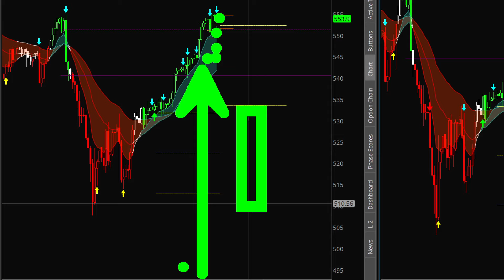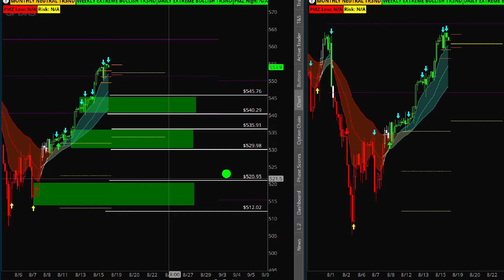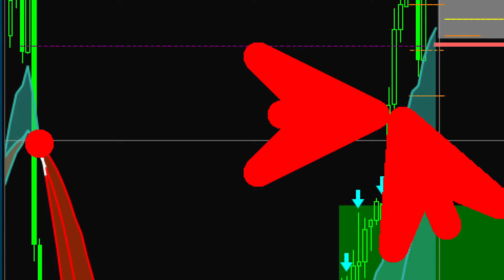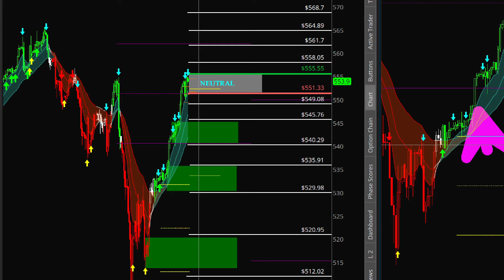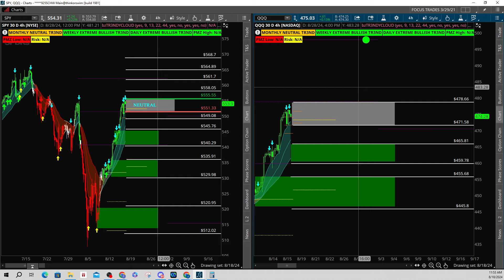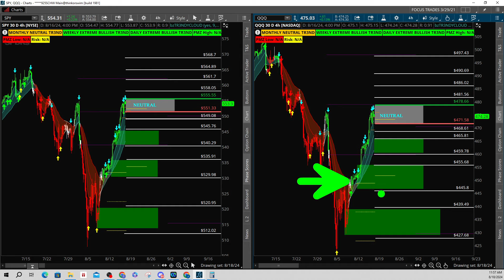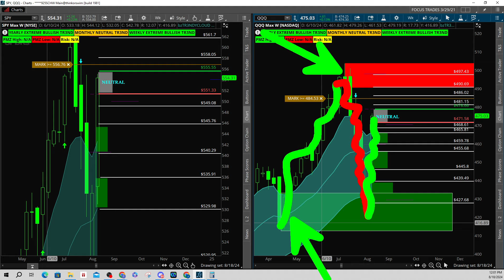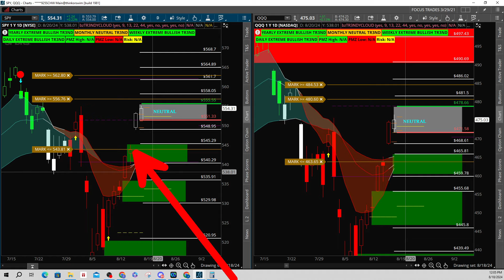SPY and QQQ Neutral Strategy 18 August 2024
📈 Access daily live trading and real-time trade alerts for $7! 💰🚀 Every day, Jon provides you with trading plans to prepare for the day, live streams throughout the trading day, and real-time alerts directly from his broker. Claim your $7 trial now

🚨 Get the complete suite of Tr3ndy indicators! 🎯💡 Unlock automatic entry and target areas, stay in trades for the right amount of time, and scan for actionable Tr3ndy setups on both intraday and swing trading setups. With all of the indicators in one place, the entire Tr3ndy Methodology lights up your charts.

✅ Watch our Broad Market Analysis (BMA) videos and prepare for the upcoming week! ✅
- $SPY $QQQ $DIA $IWM /CL /ES $BTC

👀 Want to see how easy it is to use the Trendy Methodology along with REAL realtime alerts directly from my trading platform? How about 500% on one stock